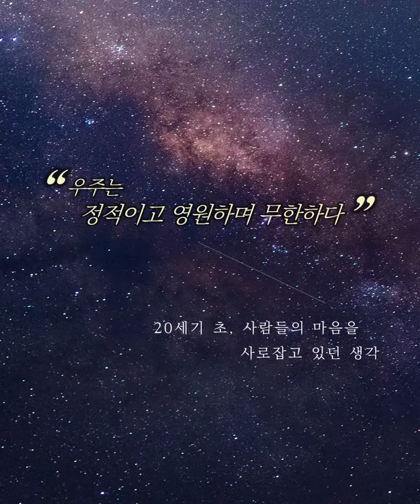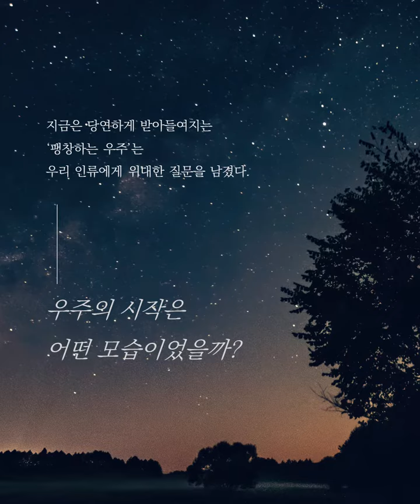아인슈타인이 혐오한 이론이 정설로?! - 우리는 모두 별에서 왔다 (윤성철 교수)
* 이어폰으로 들으면 이야기에 더 집중할 수 있습니다.

윤성철 교수님의 천문학 강의가 더 궁금하다면?

우주는 정적이고, 영원하며, 무한하다
20세기 초, 사람들의 마음을 사로잡고 있던 생각이었다.

새로운 우주 모델을 주장하는 과학자들이 등장했다.
그들은 각자의 방식으로 아인슈타인의 상대성이론을 다시 풀었고,
우주는 동적이며 계속 팽창하고 있다는 '빅뱅 우주론'을 증명했다!

이 발견에 대한 아인슈타인의 반응은 어땠을까?